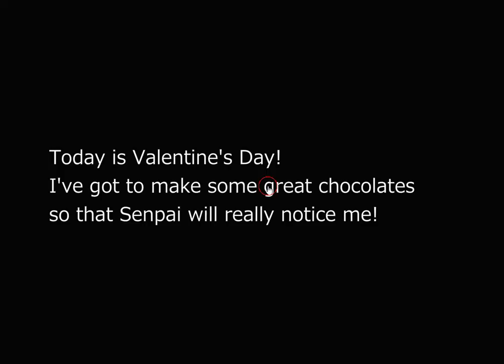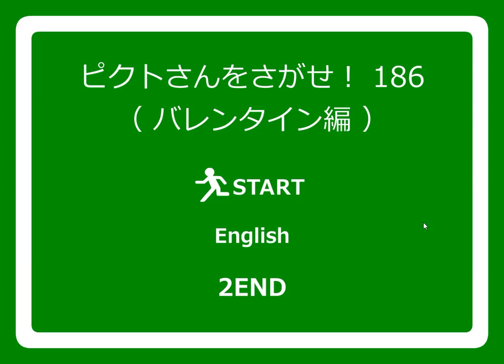[No1 Game] Find the Escape-Men 186: Valentine's Day (both ends) Walkthrough